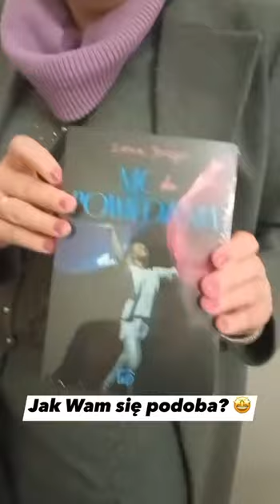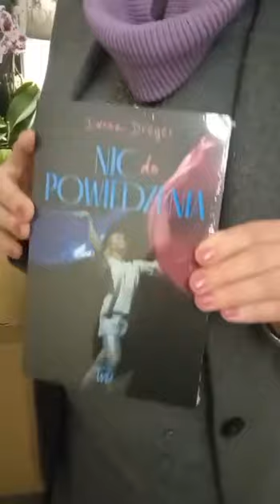Naprawdę mi brakuje słów Ale to się dzieje naprawdę Zapraszam przychylnych